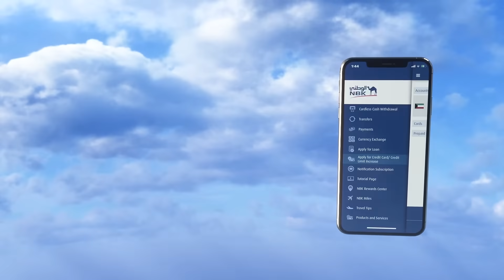✈️بطاقات VISA الوطني-الخطوط الجوية الكويتية (نادي الواحة)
بطاقات VISA الوطني-الخطوط الجوية الكويتية (نادي الواحة)، بابك لكل الوجهات.
NBK-Kuwait Airways (OASIS CLUB) Visa Cards, your door to all destinations